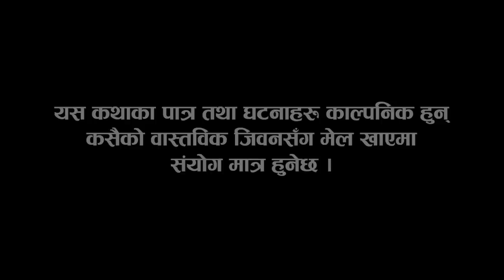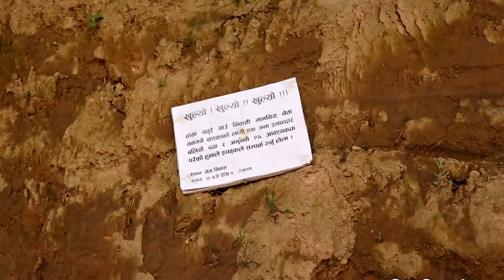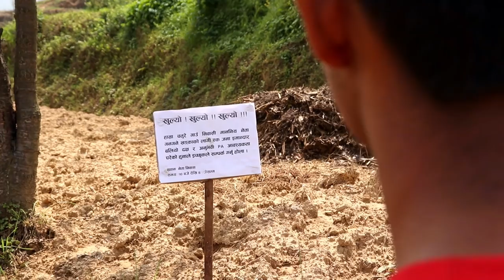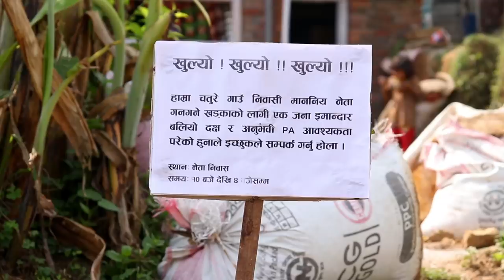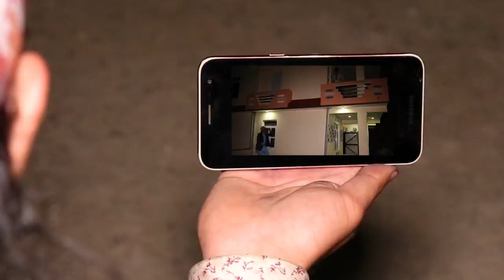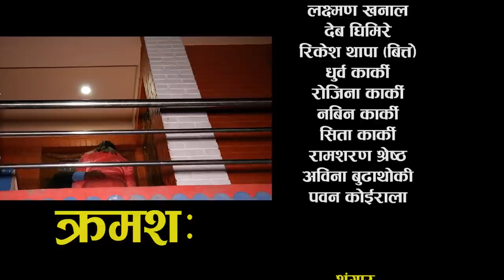CHATURE (चतुरे) | EPISODE - 23 | भाले घुस दिएर PA नियुक्त गरेपछि | Nepali Comedy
CHATURE (चतुरे) | EPISODE - 23

Artists:
Prakash Koirala
Ana Thapa
Ranjita Sunar
Rojina Karki
Pawan Koirala
Dev Ghimire
Rikesh Thapa
Ramsharan Shrestha
Ramhari Khadka
Dhurba Karki
Sita Karki

Camera:
Karan Giri
Rabindra Lamsal

Editor:
Rabindra Lamsal

Producer:
Ana Thapa

Story / Direction:
Prakash Koirala